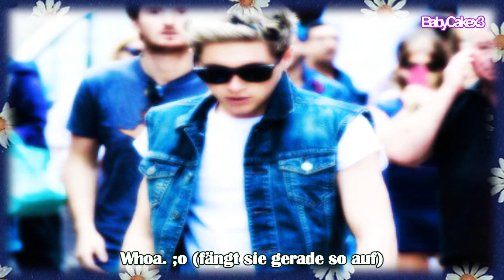Scars ✞ #2 with KeepCalmx3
Verkackt! ;D Mein Baby macht es besser. Weiter gehts bei ihr♥
Ihr Kanal: